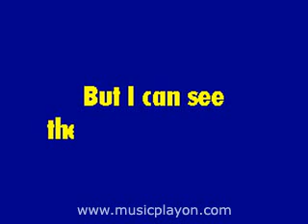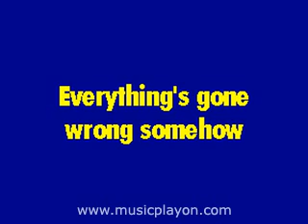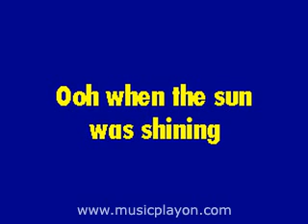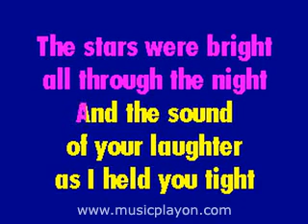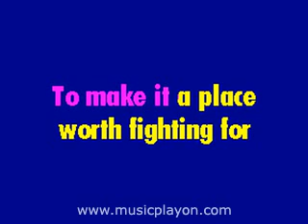Genesis - Land Of Confusion 2 karaoke